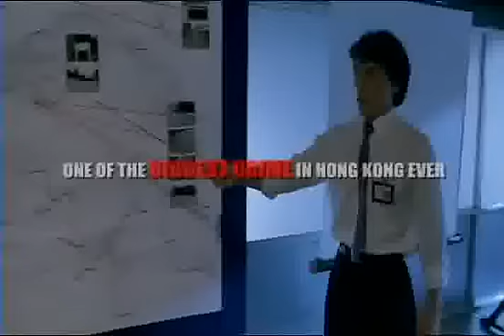新ポリスストーリー予告